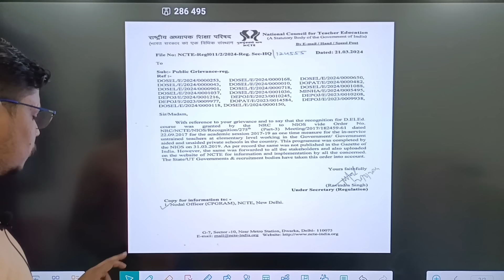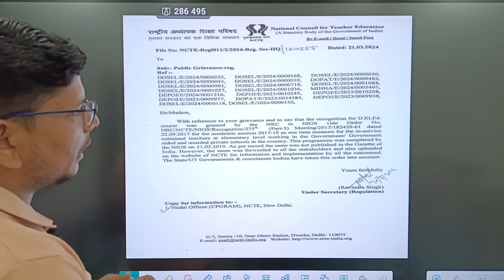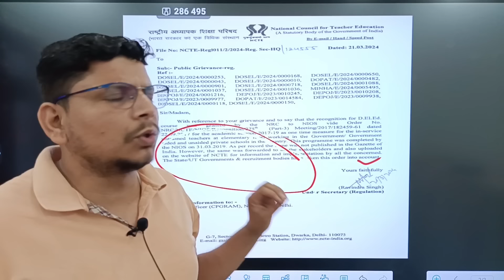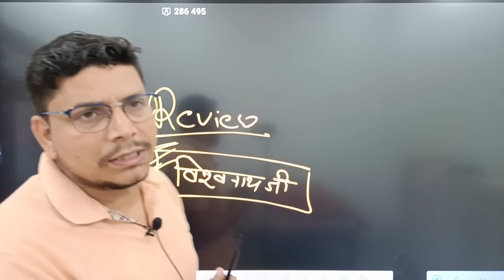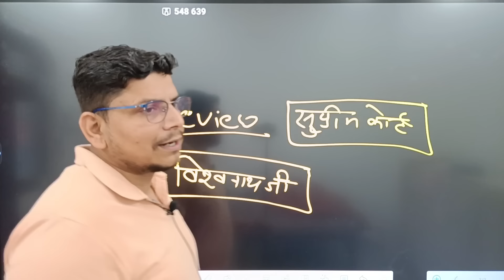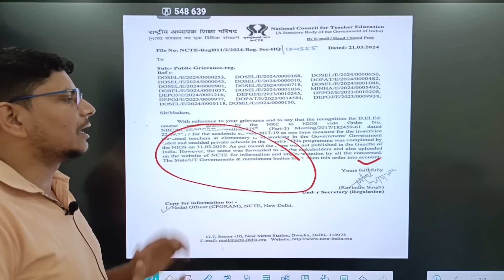🔥NIOS DELED बड़ी खबर /nios deled validity/nios deled review petition/nios deled supreme court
upb.ed counseling
Com